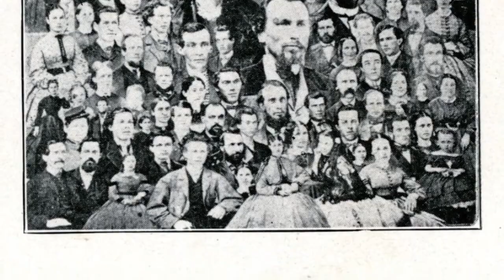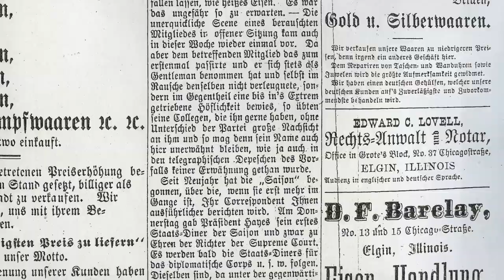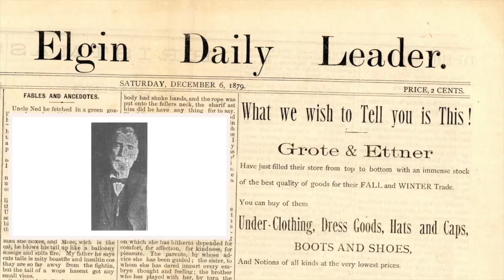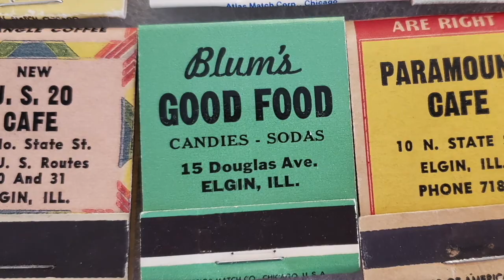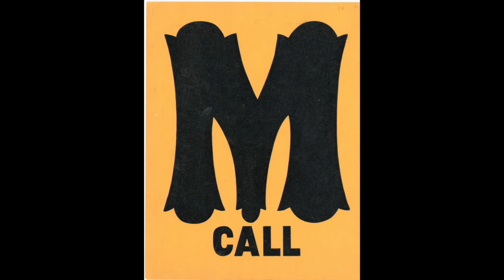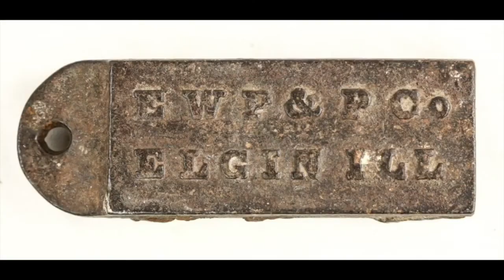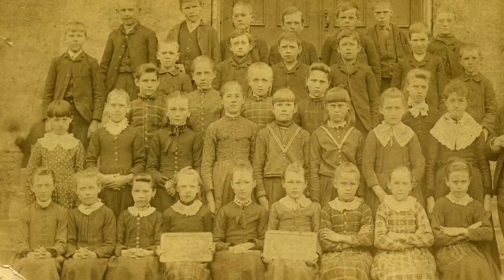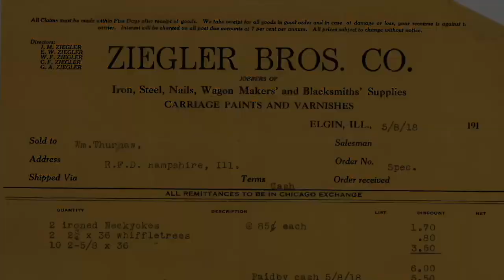History of Germans in Elgin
This video was created to show at the Museum's annual gala on October 29, 2022 that had an Oktoberfest theme. The video begins in 1836, when German immigrants began to arrive in the Elgin area. Enjoy many photos from the Museum collection along with narration by Kathy Walters.